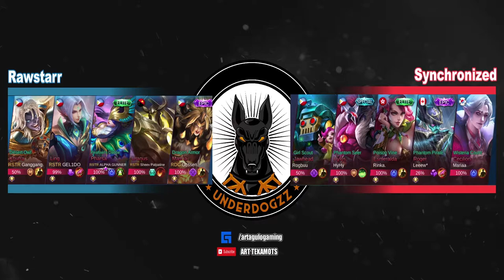BHNT S3 DAY 2: Synchronized vs Rawstarr Game 2